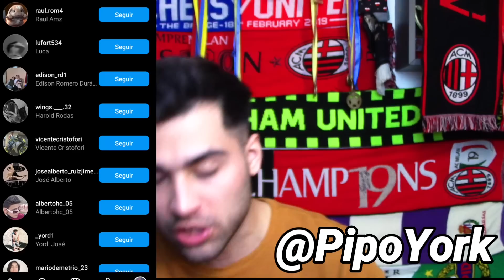🚨ZANIOLO ACEPTÓ! MAXIMIN POSIBLE? SCARONI: VUELVE MAIGNAN! TOMORI OUT! THEO? NOTICIAS AC MILAN